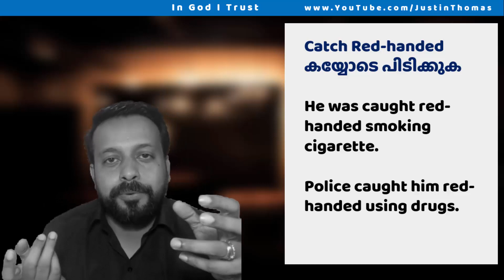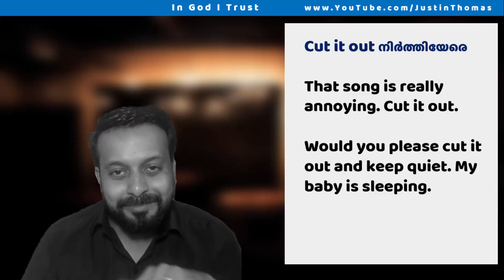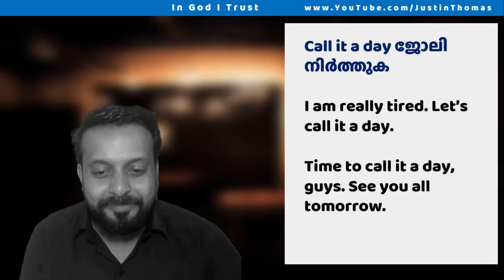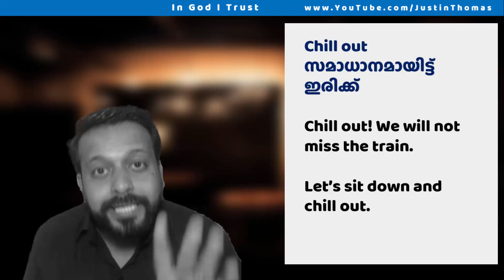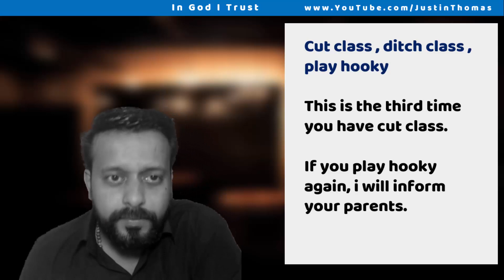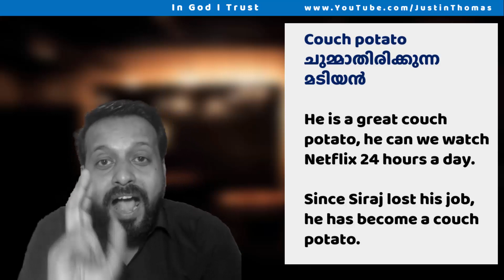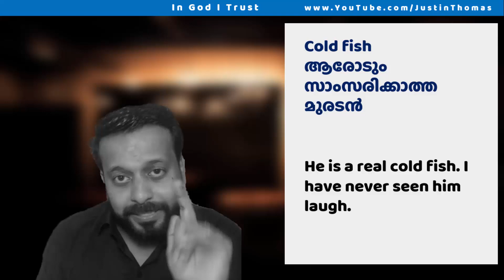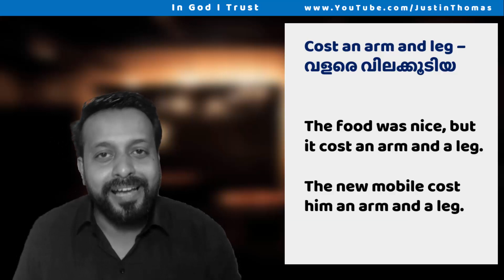കയ്യോടെ പിടിക്കുക ഇംഗ്ലീഷില്‍-Idioms in English Malayalam-Chapter 289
Idioms in English Malayalam
നന്ദി